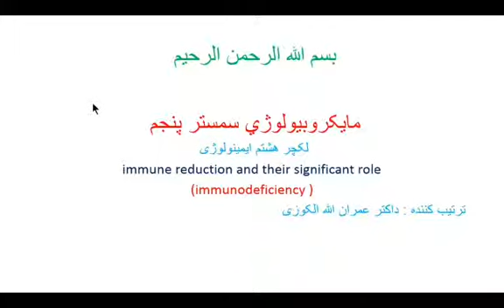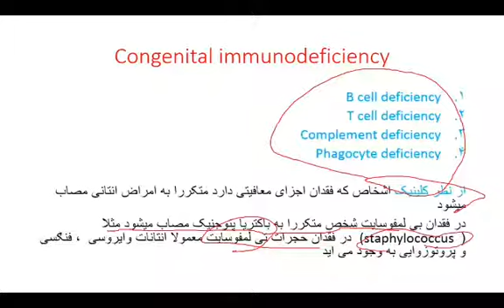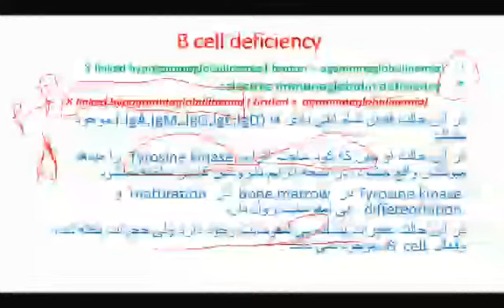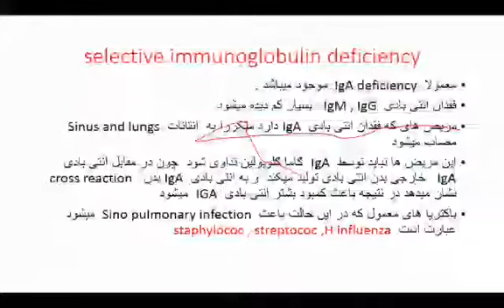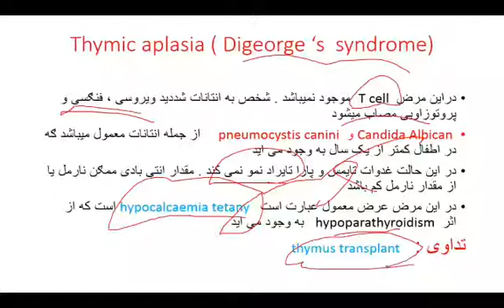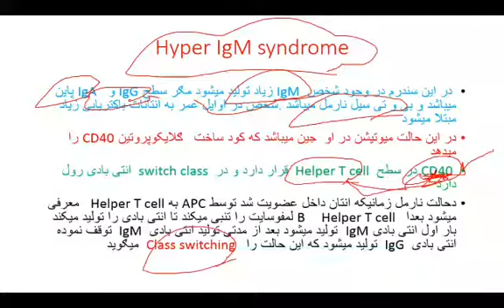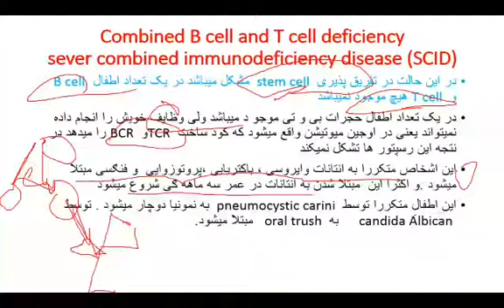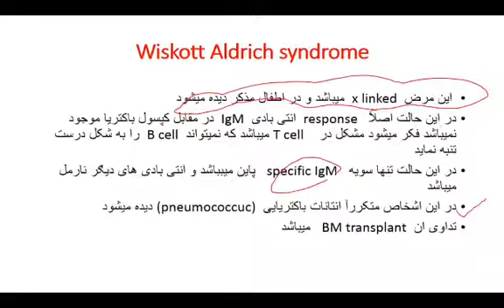لکچر هشتم ایمیونولوژی مایکرو فقدان معافیت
مؤسسه تحصیلات عالی ملی